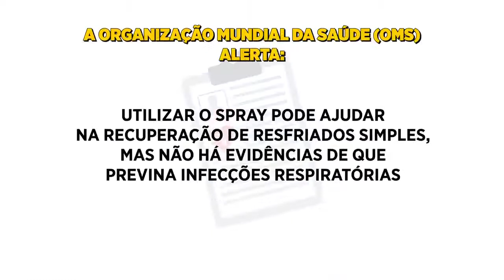CORONAVÍRUS | Limpar o nariz com soro não previne contra o Coronavírus!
Cuidado com as fakenews! Limpar o nariz com soro ou spray nasal não previne contra o Coronavírus. É mentira! A Organização Mundial da Saúde alerta: utilizar o spray pode ajudar na recuperação de resfriados simples, mas não há evidências de que previna infecções respiratórias.

Fique em casa, informe-se e previna-se!
🏠 Fique em casa e previna-se! Não é por um. É por todos.
🦠 Saiba mais sobre as ações relacionadas ao Coronavírus ⤵️